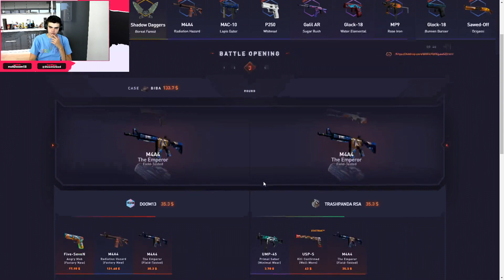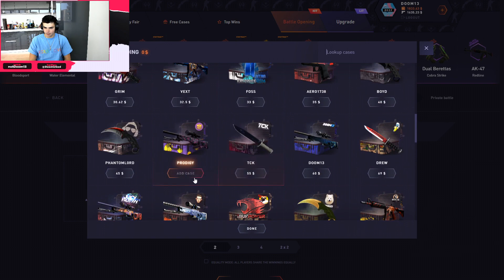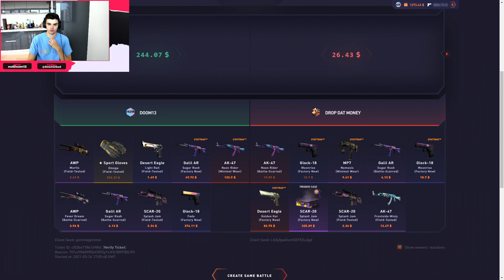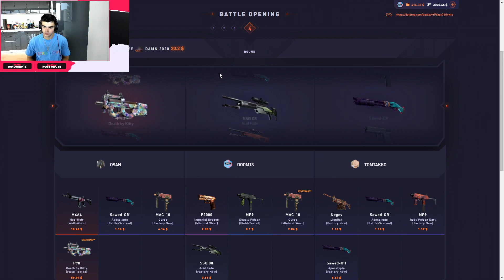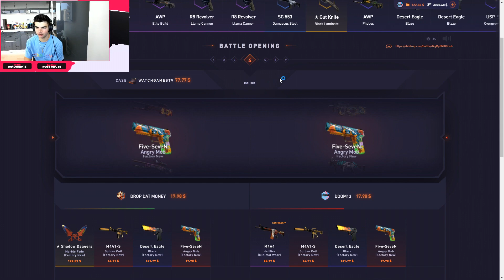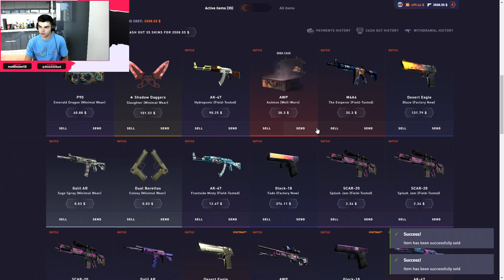INSANE DRAGON LORE PULL ON DATDROP!